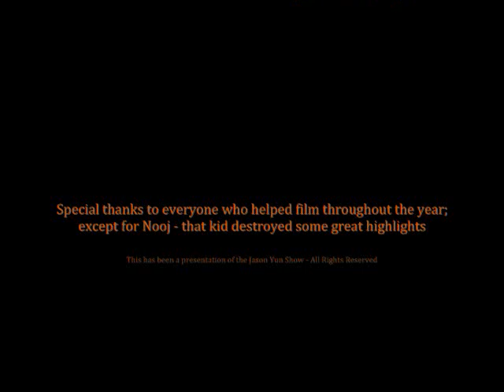Clockwork Highlight Reel 2010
Clockwork Orange - Princeton University's Ultimate Team

The Official Highlight Reel from the Spring 2010 College Season